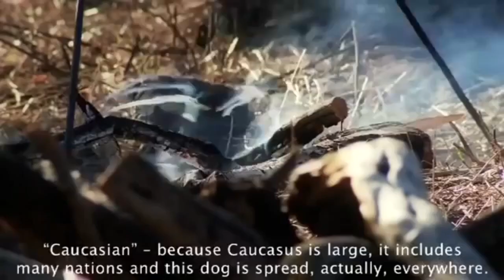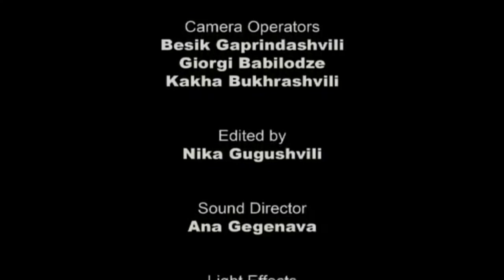The Magnificent Breed of Caucasian Shepherd Dog (Documentary in HD!!!)